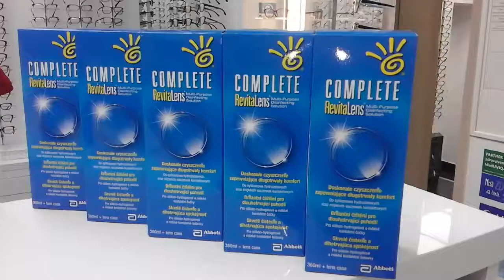RAY BAN - pregled - sočiva - ABM CLINIC - sredstva za održavanje sočiva -Ray Ban naočare za sunce